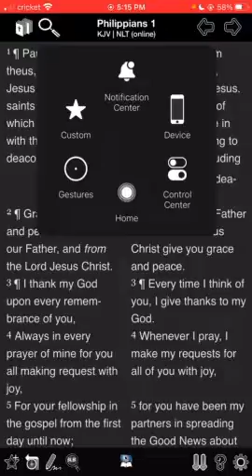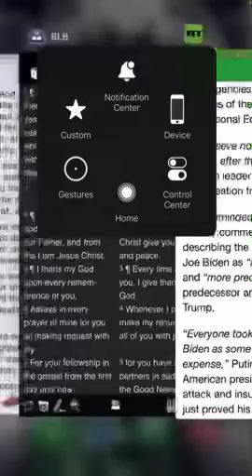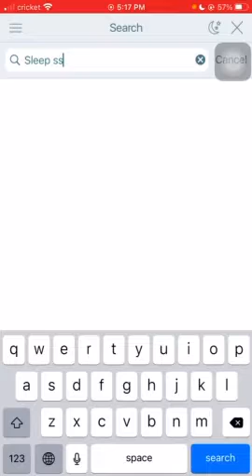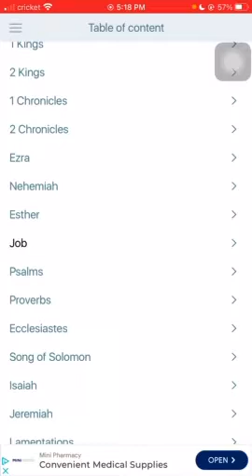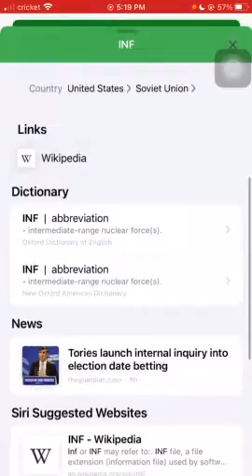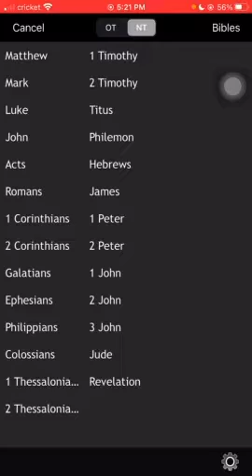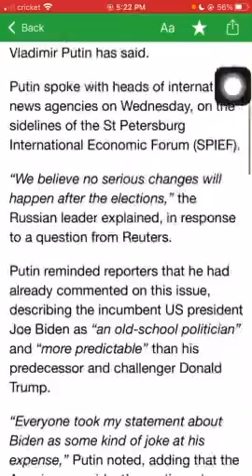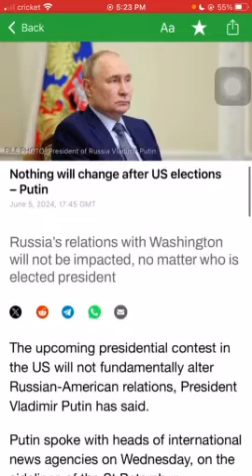You Can’t Stop The Will Of TMH